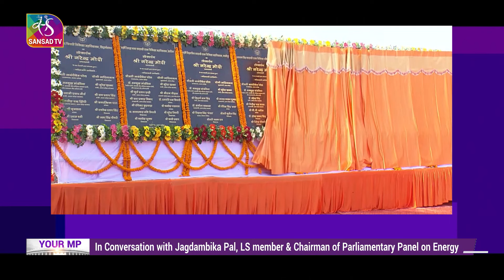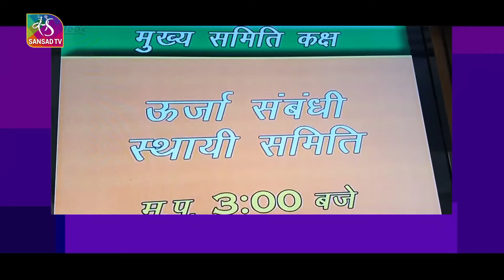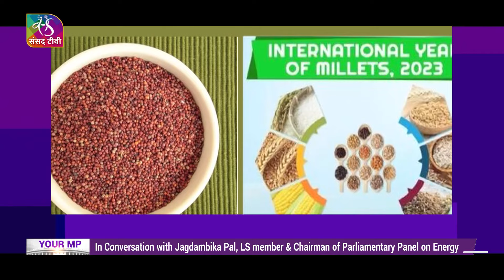Your MP: Jagdambika Pal | 08 April, 2023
Jagdambika Pal Is Chairman of Parliamentary Standing Committee On Energy. He represents Domariyaganj Constituency in Lok Sabha.

Anchor/Producer: Kriti
Camera: Manoj
Video Editor: Ali